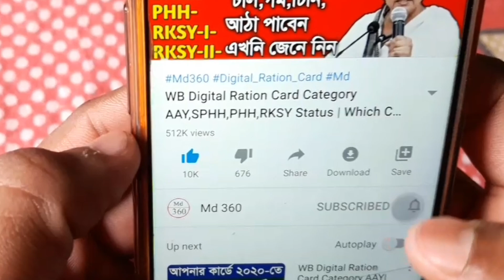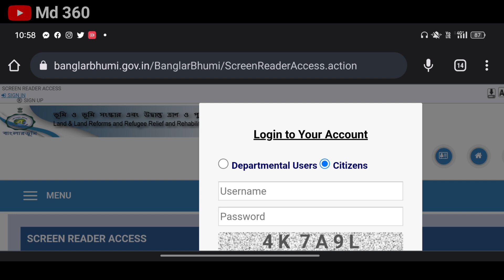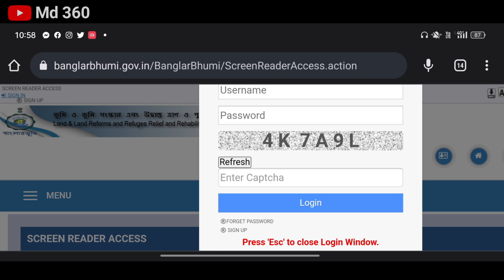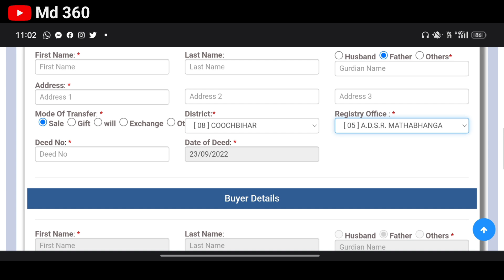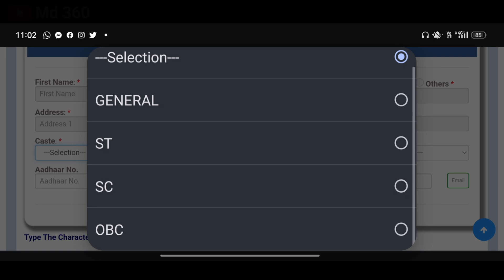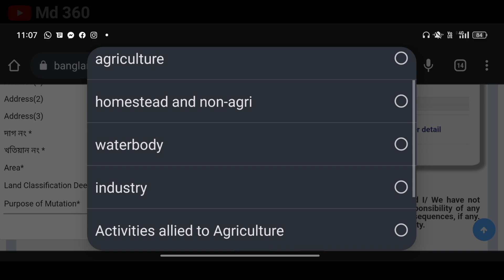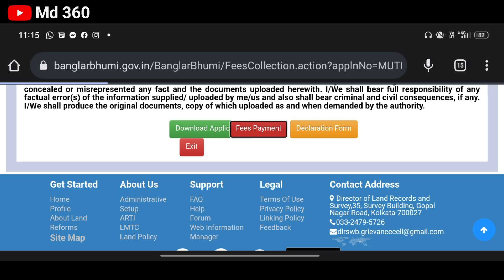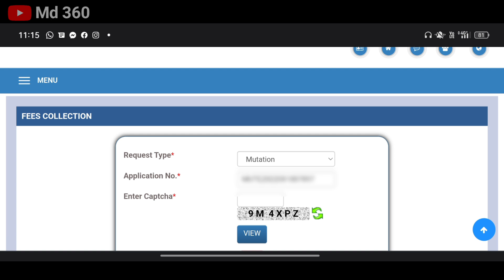অনলাইনে জমির পর্চা বের করার নিয়ম | জমির খতিয়ান বের করার নিয়ম | Land Mutation Process In West Bengal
land mutation process in west bengal

land muta

land mutation

land mutation meaning in bengali

land mutation process

land mutation in bengali

land mutation fees in west bengal

land mutation form in bengali

land mutation from pdf

online mutation of land in west bengal

mutation fees in west bengal online

online mutation west bengal 2022

mutation form west bengal pdf

mutation fees in west bengal 2022

how to check mutation status in west bengal

online mutation of property

mutation of land records

banglarbhumi

জমির রেকর্ড বের করার নিয়ম

জমির রেকর্ড বের করার নিয়ম west bengal

জমির রেকর্ড বের করার নিয়ম 2022

জমির রেকর্ড বের করার নিয়ম online

জমির রেকর্ড বের করার নিয়ম দুয়ারে সরকার

জমির রেকর্ড বের করার নিয়ম app

নাম দিয়ে জমির রেকর্ড বের করার নিয়ম

how to download porcha in west bengal

how to download porcha from banglarbhumi

how to download porcha from e district

how to download porcha in west bengal 2022

how to download porcha in tripura

how to download ror porcha

how to download rs porcha

jomir porcha kivabe ber korbo

 jomir record kivabe ber korbo

 jomir porcha porcha download wb 2022

jomir khatian kivabe ber korbo

porcha ki kore ber korbo

banglarbhumi land records

banglarbhumi

jomir record kivabe korbo

bangla bhumi

online porcha download in west bengal

jomir porcha download

জমির পর্চা বের করার নিয়ম

jamir record download

khatian download

jomir dag number kivabe dekhbo 2022

jamir parcha download

land records download and print

land records west bengal

khatian number check online

jomir porcha kivabe ber korbo 2022

how to download khatian in west bengal

how to download land record copy for online

jamir record check

parcha download west bengal

jomi record west bengal

jamir record download

khatian download

jamir parcha download

জমির খতিয়ান বের করার নিয়ম

জমির পর্চা কিভাবে ডাউনলোড করব

online porcha download

banglarbhumi porcha download

jomir record kivabe download korbo

পর্চা বের করার নিয়ম

porcha download

khatiyan download west bengal

online jomir porcha download

land records download

online porcha in west bengal

porcha record download

online record of land in west bengal

jomi record kivabe korbo

how to download parcha in west bengal

west bengal land record information

dag number khatian number searching

banglarbhumi record download

jomi porcha download

খতিয়ান বের করার নিয়ম

banglarbhumi sign up

jomir record download

how to check land records online in west Bengal

record download from banglarbhumi

পর্চা ডাউনলোড

jomir map

online record download

dag no khatian no search

how to download parcha from banglarbhumi

kivabe jomir porcha ber korbo

porcha kivabe ber korbo

searching copy of land west bengal

how to check khatian number in west Bengal

how to get porcha online west bengal

jomir record kivabe check korbo

how to download record of land in west Bengal

jomir dag number diye record

জমির পর্চা

how to search land records in west bengal

land information of west bengal

porcha apply online

jami record west bengal

jomir porcha kivabe ber korbo computer

jomir porcha kivabe ber korbo e district

জমির মাপ

জমির দলিল সংক্রান্ত তথ্য

জমি মাপার পদ্ধতি

জমির হিসাব নিকাশ